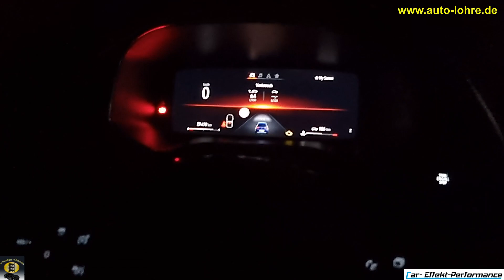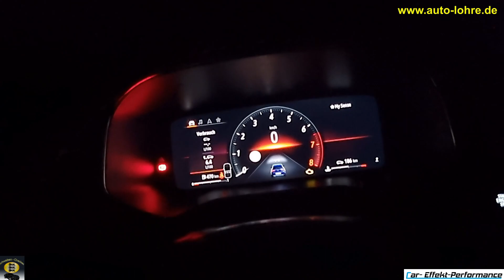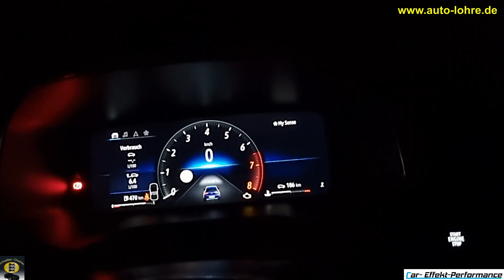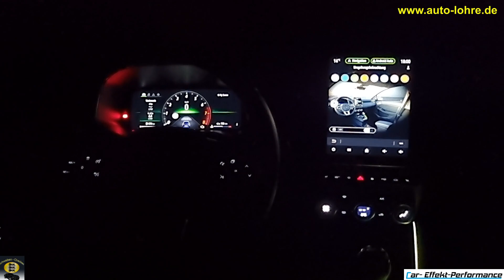Renault Clio Ambientebeleuchtung Darstellung, Einstellung Farben, Multisense Fahrmodi, Ambient light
Beschichtungs-Partner Car-Effekt-Performance
Sportwagen Lackveredelung